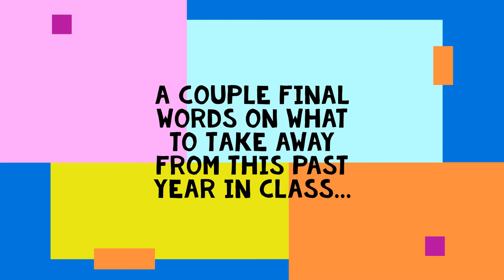St. Katharine Drexel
This is a Dead Theologians Society presentation about St. Katharine Drexel made to our high school students on May 5, 2021.

Born: Nov. 26, 1858
Died: March 3, 1955
Feast Day: March 3

Beatified: November 20, 1988 (Pope John Paul II)
Canonized: October 1, 2000 (Pope John Paul II)

Patronage:
Philanthropy, racial justice